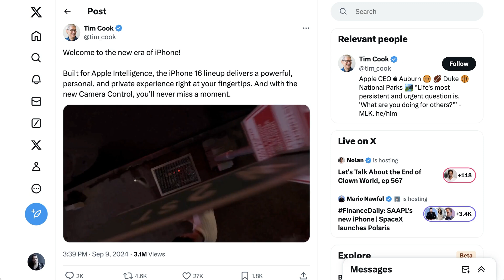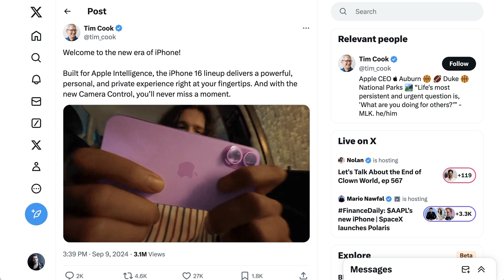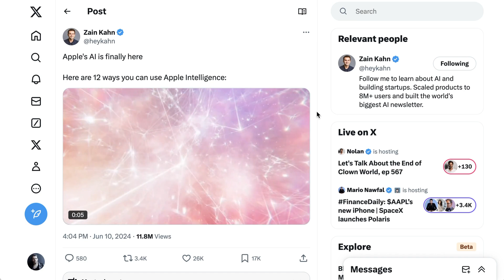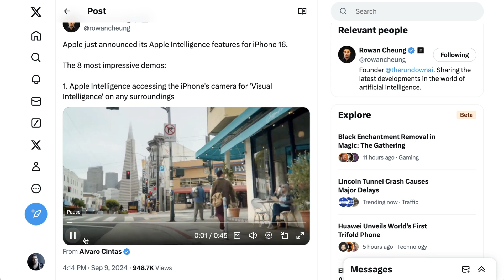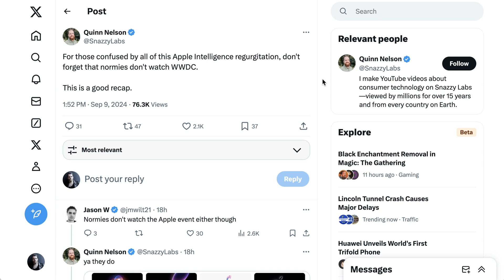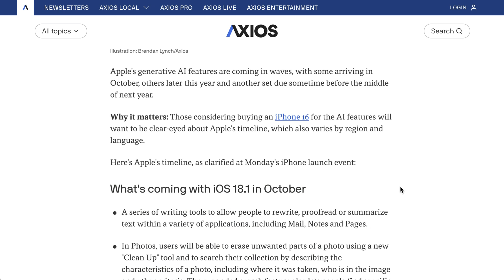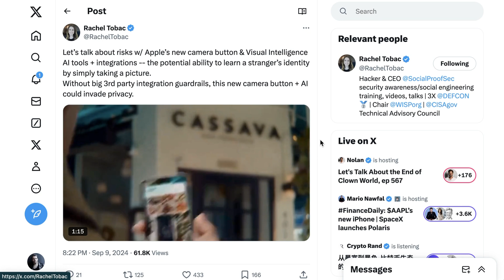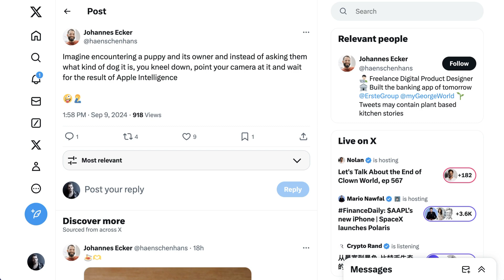Apple Intelligence - Everything You Need to Know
Apple has officially unveiled “Apple Intelligence,” bringing generative AI capabilities to the iPhone 16. This includes advanced Siri integration, AI-powered text editing, visual intelligence features, and more. Key insights cover the impact on iPhone upgrades, privacy concerns, and how Apple’s AI compares to competitors like Google and Samsung. Additionally, challenges around AI availability in China and the EU are explored, highlighting the global complexities of AI adoption. Learn everything about the latest developments in Apple’s approach to AI.